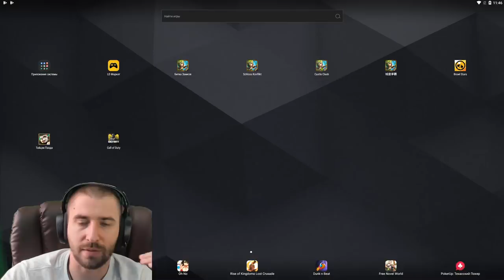НОВАЯ ИМБА МЭРИ \ NEW HERO BLOOD MARY IN ACTION \ КОНЕЦ ЭРЫ ЗЕФИРОВ \ БИТВА ЗАМКОВ \ CASTLE CLASH